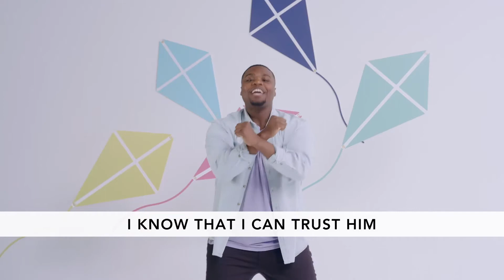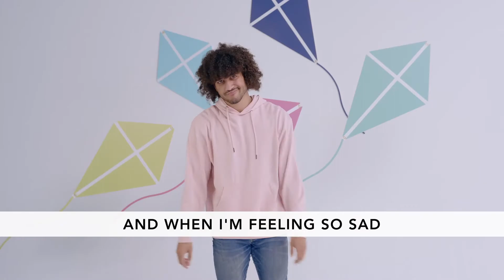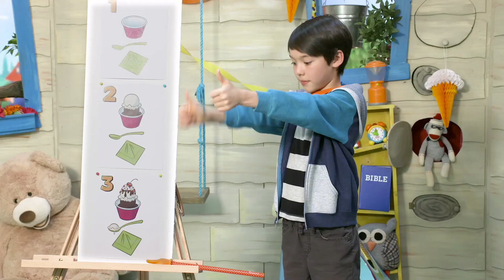IceCream Sundae Wk3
God has a plan for all boys and girls.  We learn this from Joseph as he was used by God to feed many people because of lack of water.  God used Joseph in a special way and he can use us.